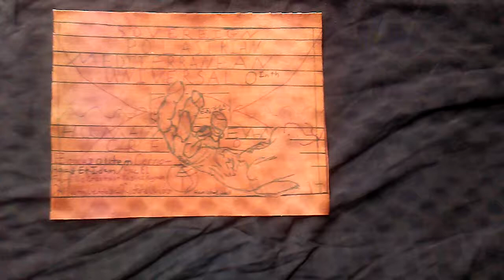THE "UNIVERSAL ANTHEM" OF "THE UNIVERSAL MEDITERRANEAN-JUDEAN NATION(S)"